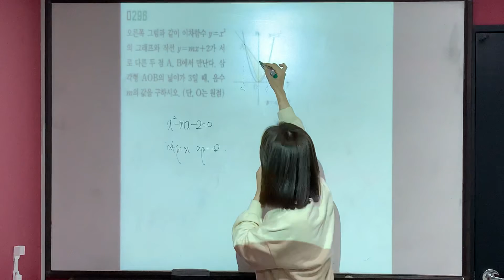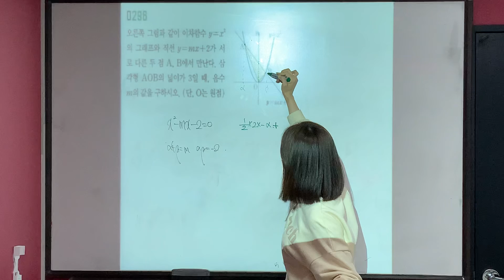수학상 RPM highQ #296